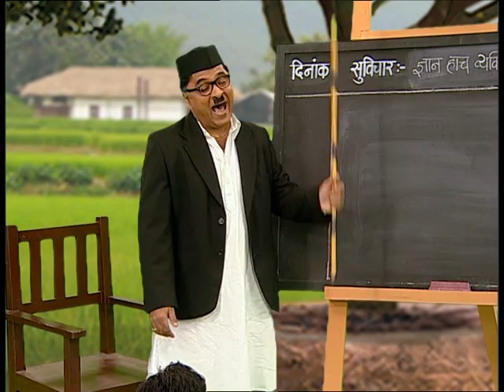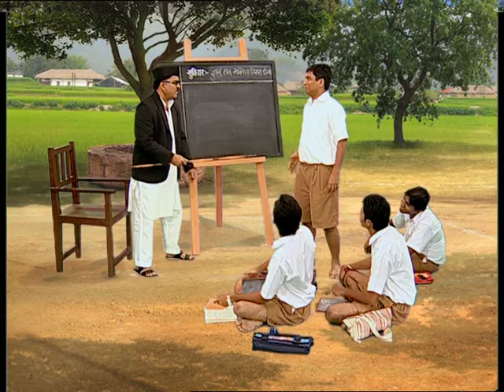VATRAT VINYA -PACH INDRIYE KONTI I Watch Full Episode